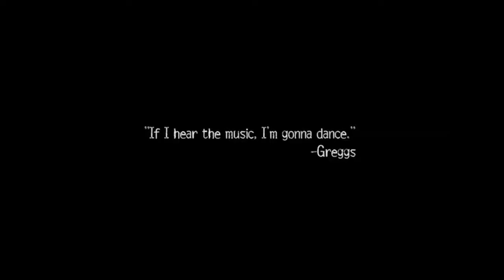"If I hear the music, I am gona dance" Best Intro Quote from Season 2 Episode 4 of "The Wire"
If I hear the music, I am gona dance.

OR

Search for "The Wire Stripped" in Apple Podcasts, Amazon Podcasts or your favourite podcast app right now!

As McNulty tries to identify the Jane Does, he finds a letter amongst their clothes, written in a foreign language. McNulty is able to have the letter translated, but doesn't learn anything new besides the girl's name and some sparse details about her home country. Bunk and Freamon tell Rawls that they need to look into how goods move through the port to understand what was happening with the shipping container. Rawls tells them they should have held the ship in the docks and that they are his scapegoats if their investigation is not fruitful. The detectives try to get Horseface to tell them more about the container. Later, after Beadie shows them the stevedores' bar, they hassle both Horseface and Frank, who is terrified when he learns that the Jane Does were murdered.

To appease Valchek, Burrell offers Daniels command of the Sobotka detail with the promise of a promotion. Seeing he is in a superior bargaining position, Daniels demands his own permanent unit if the investigation is successful, and the chance to pick his own people; Burrell agrees. Rawls allows Daniels to take most of his choices but refuses to let McNulty leave the marine unit. Daniels persuades Greggs to join the detail despite Cheryl's desire for her to work a desk job. Daniels' wife Marla has a difficult reaction to his promotion, and storms out of dinner after he tells her about it. Kima gets the same reaction from Cheryl.

While Daniels briefs Valchek, Herc and Greggs are reunited with Prez. Herc suggests that Carver be recruited, but Daniels ignores him and states that the detail needs to accrue at least a few drug busts by the harbor before adding to its number. Meanwhile, Bunk and ASA Ilene Nathan continue to pressure McNulty to find Omar in time for Bird's trial. While cruising around West Baltimore, McNulty spots Bubbles and Johnny; after following the pair out to Baltimore County, he catches them shoplifting and threatens to arrest them unless they find Omar for him. Kimmy, one of Omar's new crew, overhears Bubbles asking around for him, leading Omar to set a trap for the vagrant and ask why he is looking for him.

The drug deaths in the prison spark an investigation. Avon tries to convince D'Angelo to use the situation to their advantage and cooperate with the investigators to reduce their sentences. D'Angelo refuses to believe that Avon had nothing to do with the deaths, and states that he no longer wants anything to do with his business. Avon works with his attorney, Maurice Levy, to negotiate a reduction of his time until his first parole hearing in exchange for information about the deaths. Despite the investigator's suspicion that Avon was involved, the attorney general bluntly tells him to take the deal. Levy subsequently fingers Tilghman, who is arrested after a planted drug package is found in his car. Elsewhere, Stringer orders Cherry, the manager of his cut house, to dilute their latest package from Atlanta despite its already-poor quality.

Frank demands that Nick return the stolen cameras, only to learn that they have already been fenced. The two argue about Frank's own illegal activities, which Frank tries to justify by saying he uses the money to help the union. Nick delivers Ziggy's share and warns him not to flash the money around, telling him that Frank knows about the theft. However, Ziggy buys a $2,000 leather coat. Nick and Ziggy meet with Glekas, who asks them to acquire chemicals for him. Ziggy takes the list to Johnny Fifty, who points them to a contact in another area. As Ziggy leaves, he is accosted by Maui, another checker, who intentionally spills coffee on Ziggy's jacket and mocks him for stealing from the docks. Ziggy later gets his revenge by littering Maui's computer monitor with photographs of his genitals.

Nick talks to his mother Joan about having had a successful day's employment at the docks, and goes to bring his father Louis home for dinner. Louis retired from the drydock when it closed, and now spends much of his time drinking and betting on horse races. Nick asks Louis if he misses the docks, to which he replies, "Wouldn't do no good." To Aimee's surprise, Nick tells her that he has come into "some back pay" and suggests they look to buy a property in the neighborhood.